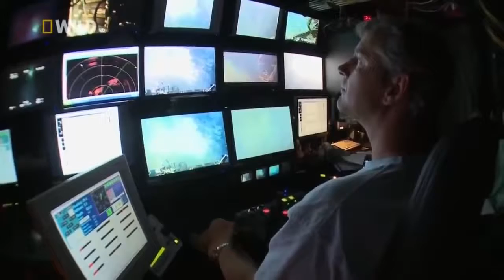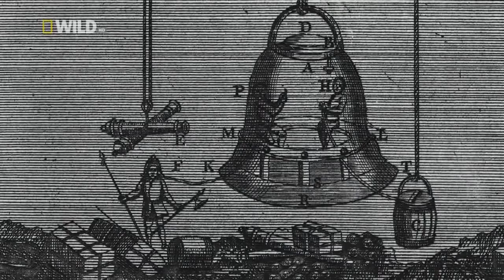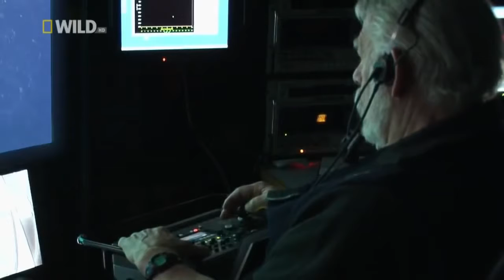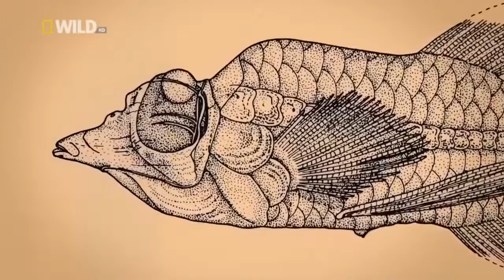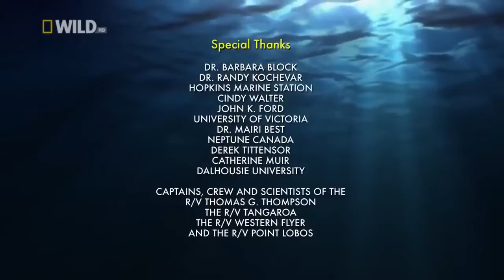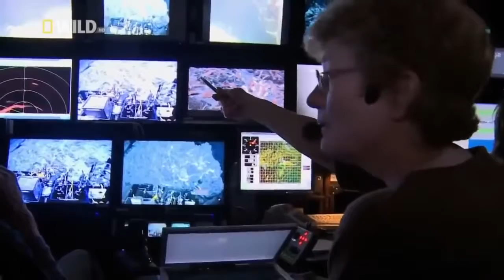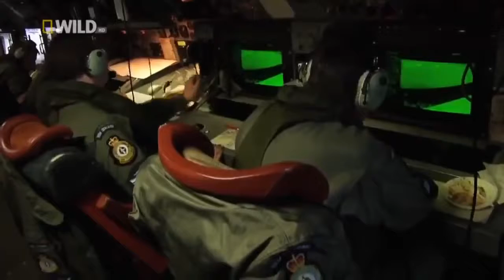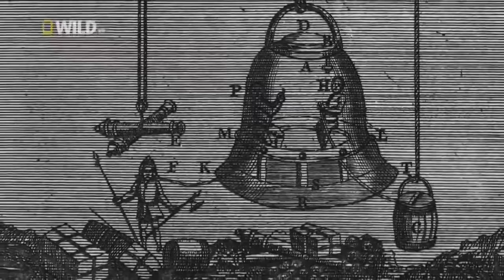Never seen Creatures of the Deep Ocean Full Documentary HD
ABDH.M | Gorgeous World === The Census of Marine Life - a ten-year effort by scientists from around the world to answer the age-old question, What lives in .

Deep Sea Creatures Beyond The Ocean Animal Documentary Full HD BBC Science.

Deep Sea Exploration- Full HD Documentary Although these days everyone is obsessed with zombies and aliens, some of the strangest and most terrifying .

▻▻ Check the NEW Top5s website! ▻▻ The ocean is without doubt the .